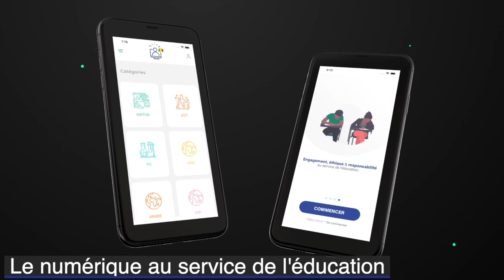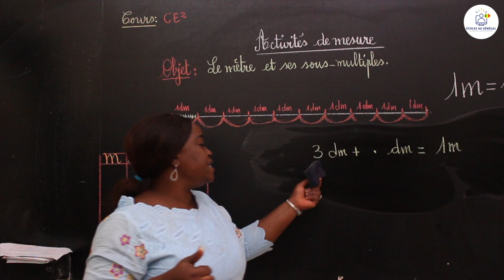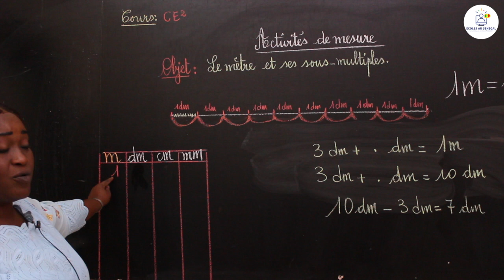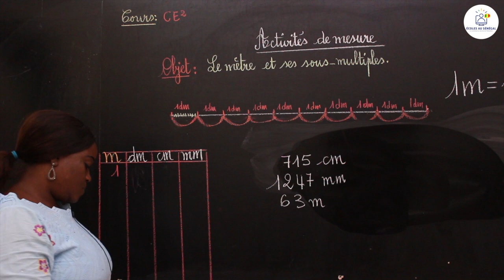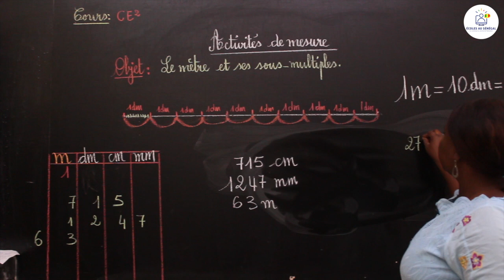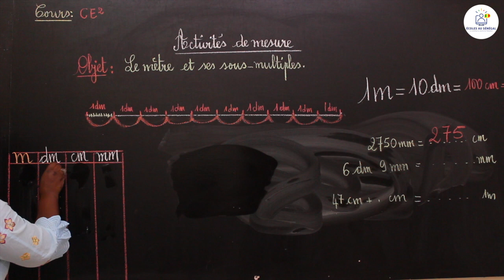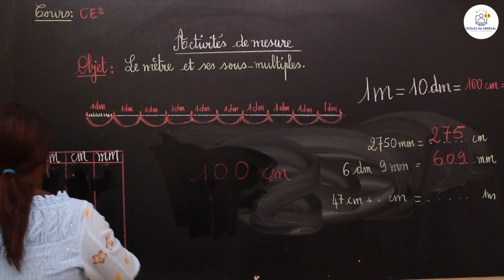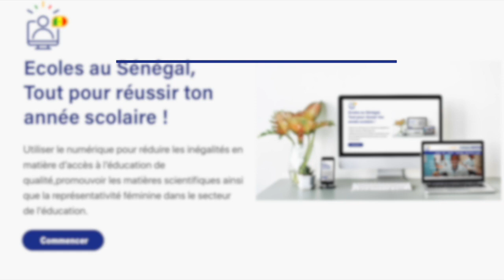Cours - CE2: Activités de mesure / Le mètre et ses sous - multiples / Suite / Mme Sarr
Dans cette vidéo, nous vous proposons une leçon d'Activités de mesure / Le mètre et ses sous - multiples pour les élèves en classe de CE2.

                                              Bonne Lecture!